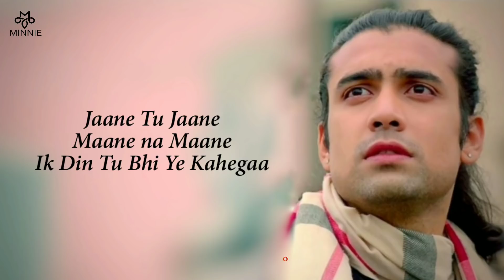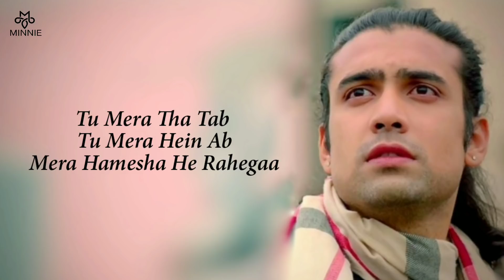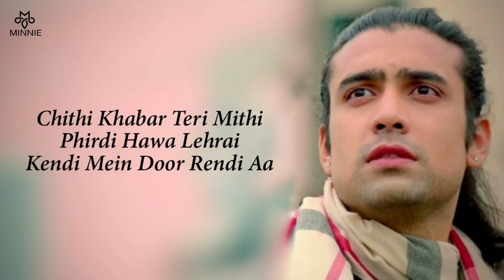Pyaar Toh Tha Tab Full Song With Lyrics Jubin Nautiyal | Ayushmann | Yami | Bhumi | Asees Kaur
Singer : Jubin Nautiyal, Asees Kaur
Album : Bala
Lyrics : Priya Saraiya
Cast : Ayushmann Khurrana, Yami Gautam, Bhumi Pednekar
Music Label : Sony Music India

To Connect With Sony Music India :-